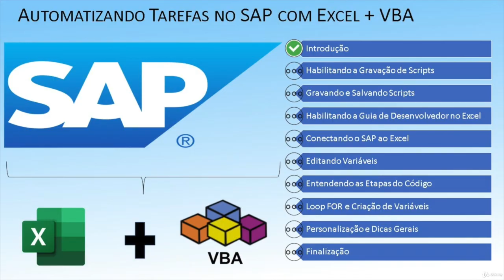[ SAP + VBA ] Curso Completo Gratuito - Aula 01 - Introdução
Olá, eu sou o Pedro e seja bem-vindo ao curso "Automatizando Tarefas no SAP com Excel + VBA". Neste vídeo, você aprenderá desde a configuração inicial até a gravação, edição e personalização de scripts para automatizar tarefas rotineiras. Ganhe horas do seu dia e destaque na sua empresa com essas técnicas de automação.

CERTIFICADO

Caso deseje obter o certificado de conclusão do curso, você poderá compra-lo na Udemy pelo link abaixo:

Curso
↳ Power Automate Elite

📌 Marcações de Tempo:
0:00 Introdução
0:10 Habilitando a gravação de scripts
0:20 Gravando e salvando os scripts
0:30 Habilitando a guia de desenvolvedor do Excel
0:40 Conectando o SAP ao Excel
0:50 Edição de variáveis
1:00 Depuração do código gerado
1:10 Trabalhando com Loops
1:20 Módulo de personalização e dicas gerais
1:30 Finalização do curso